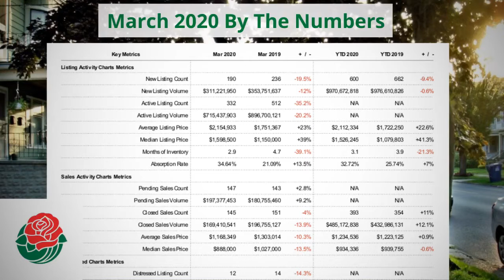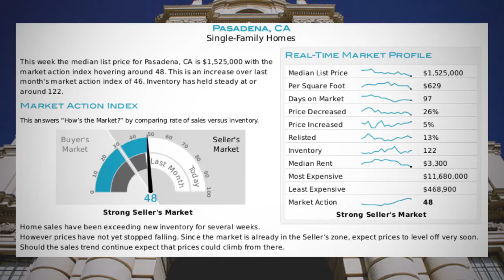Pasadena CA Market April 2020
Check this market video through COVID-19